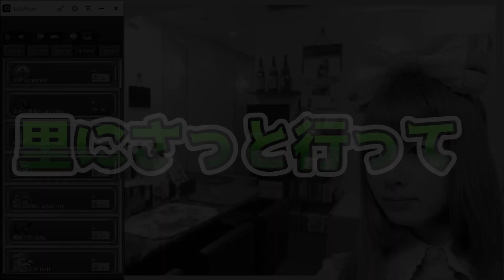【忍者大戦】忍者大戦って知ってる？護符は積極的に集めよう！なぜ？どう集めていく？いろいろまとめたお話！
忍者大戦も次のステージ待ちといったところでしょうか。
今回はコツコツためていくことの大事さを説くような話になります。
資産運用みたいな感じ。いや、ほんとそんな感じ。

大阪ミナミで飲み屋しながら生配信中！
なかよしますみで登録してます。
ツイキャス配信中PayPayメニューもあります。

eskatye

仲良真澄美

I am a crossdresser.
I live in Osaka, Japan.
We operate a bar in Osaka.

나는 크로스드레서 입니다.
저는 일본 오사카에 살고 있습니다.
오사카에서 바를 운영하고 있습니다.

Live streaming while drinking at a bar in Minami, Osaka!
Please search with eskatye!
I am registered with Nakayoshi.
There is also a PayPay menu being delivered by TwitCasting.

A transvestite will take care of a bar in Osaka!
Search for "Western liquor cafe Kankara"!

From 8 pm to 5 pm!
The charge starts from 500 yen and the drink starts from 700 yen.

eskatye

Masumi Nakayosi

在大阪南边喝酒时现场交付！
请用eskatye搜索！
我在中吉正纯注册了。
Twicas还提供了一个PayPay菜单。

异装癖者将负责大阪的一家酒吧！
了解更多信息
用“西方清酒咖啡厅kankara”搜索！

从晚上8点到下午5点！
费用从500日元开始，饮料从700日元开始。

Instagram的
埃斯卡蒂

脸书
中良正纯

오사카 미나미에서 술집하면서 생 전달 중!
eskatye 검색 아무쪼록입니다!
사이 좋은 마스미에 가입하고 있습니다.
쯔이캬스 방송중인 PayPay 메뉴도 있습니다.

여장이 오사카에서 술집 やとり입니다!
자세한 내용은
"양주 카페 칸에서"검색!

밤 8 시부 터 5시 정도까지!
요금 500 엔, 음료 700 엔부터입니다.
핫 페퍼 페이지도 있습니다

eskatye

사이 좋게 마스미 아름다움